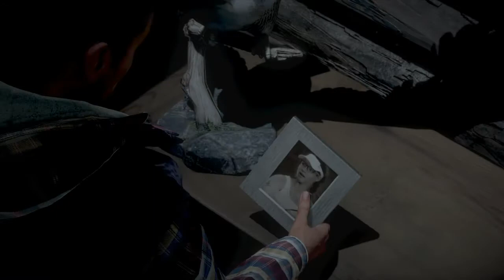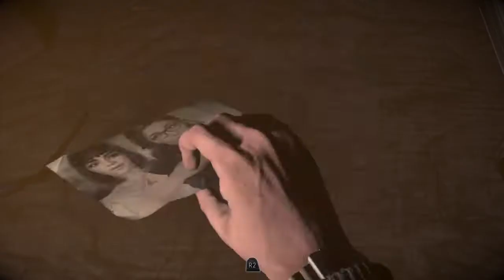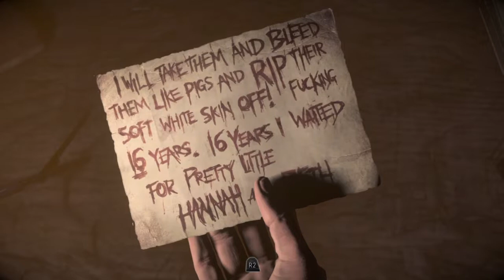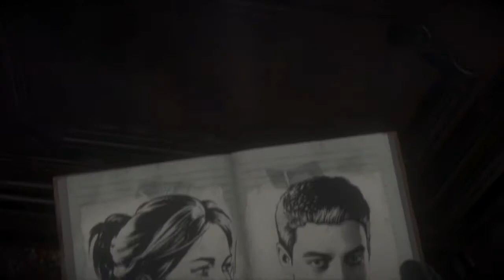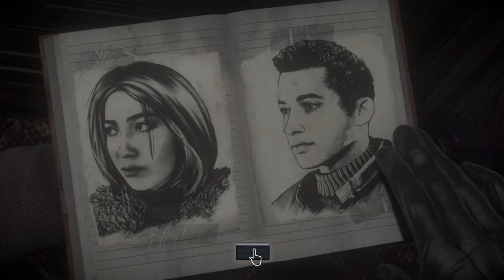Until Dawn : Chapter 3 Isolation